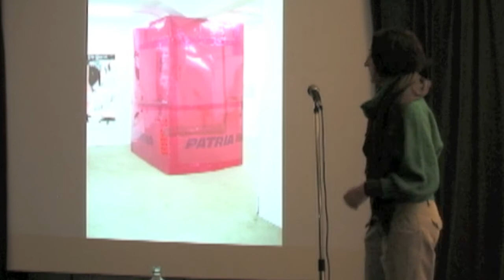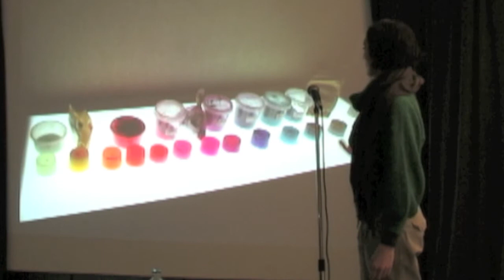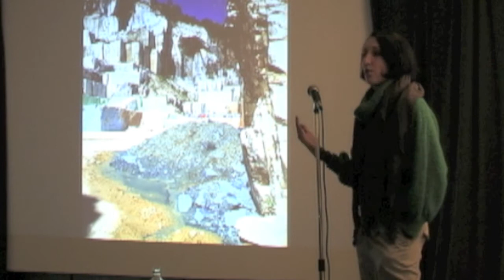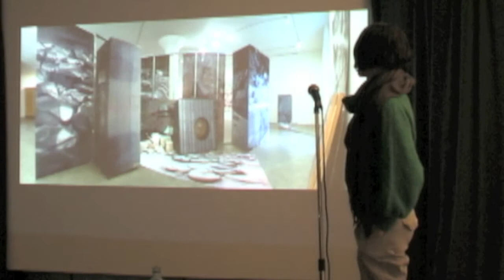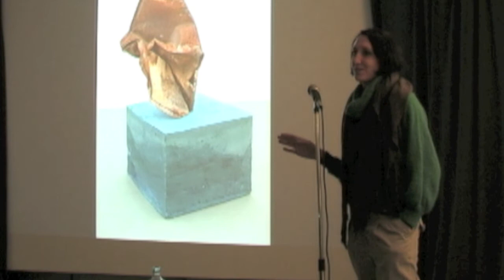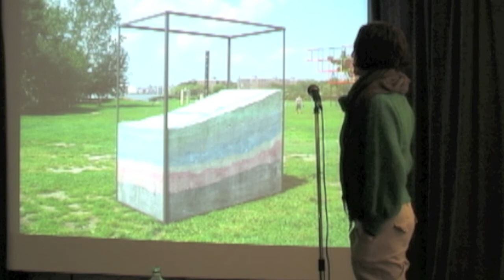Artist Talks: Nadja Frank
Artist Talks: Nadja Frank discusses her work.